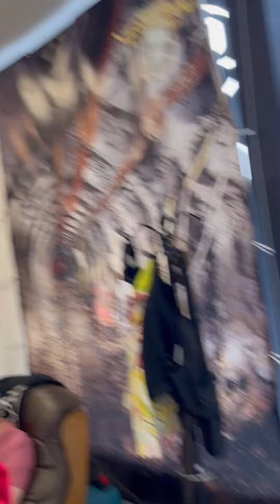Egzamin - szkolenie od zera - barber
Egzamin Andrzeja i Mikołaja na szkoleniu od zera. Juror specjalny: Irek!
A jak to wszystko wygląda zobaczycie w linku poniżej i na innych filmach :)

Chcesz przeprowadzić egzamin w swoim salonie? Odezwij się do nas ;)
Wyjdź poza schemat! Łamiąc schematy i współpracując bawimy się i poznajemy.

Przygotujcie się na ostateczny test naszych kursantów! W dzisiejszym odcinku Andrzej i Mikołaj stawiają czoła wyzwaniom podczas egzaminu końcowego. Zobaczcie, jak radzą sobie z zaawansowanymi technikami strzyżenia, jakie błędy popełniają i jakie poprawki muszą wprowadzić. Ten film to prawdziwy sprawdzian ich umiejętności i doskonała okazja do nauki dla wszystkich aspirujących barberów. Nie przegapcie!